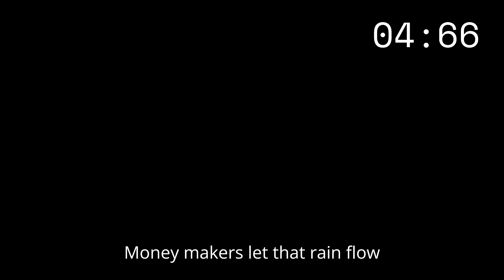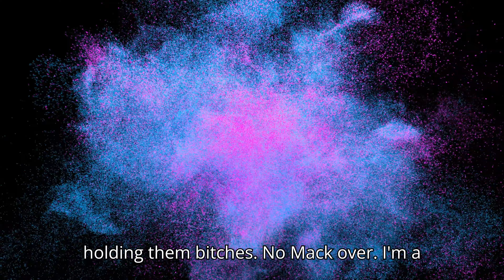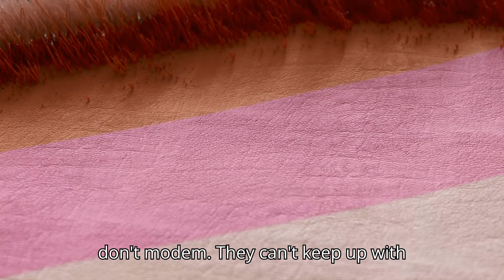yaknoxrin bite like mike #5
the fifth installment of the progressive mixtape yaknoxrin music litt